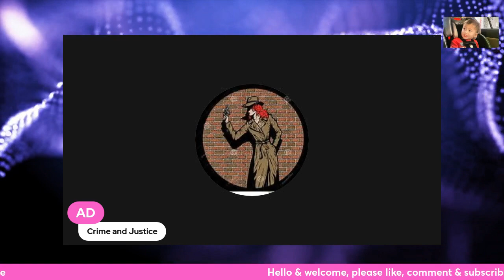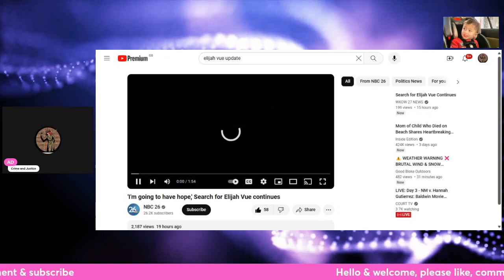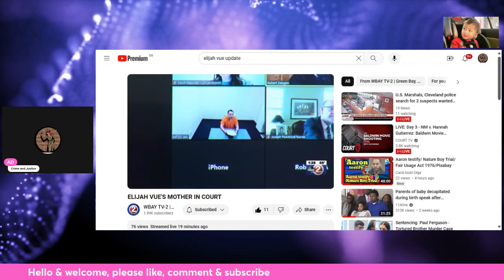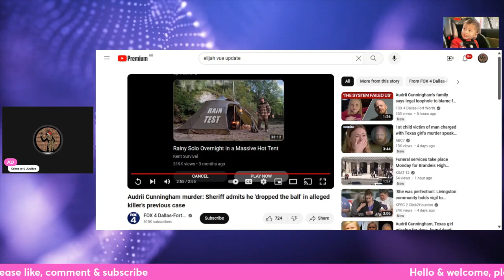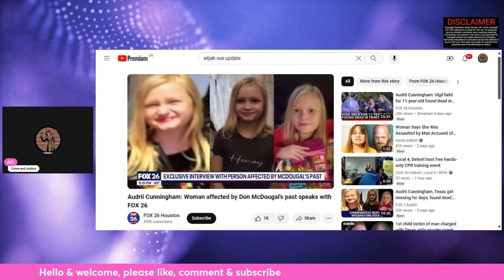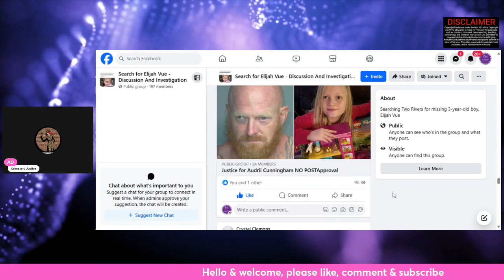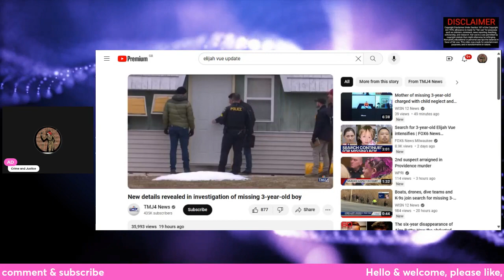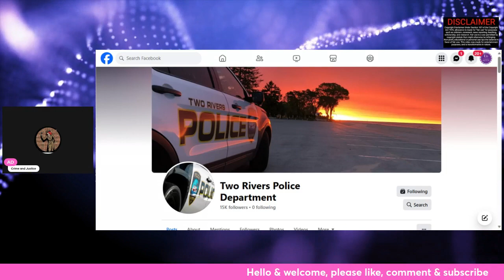COURT HEARING FOR KATRINA BAUR & JESSE VANG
Elijah Vue went missing on Tuesday 20th February 2024, The Two River Police Department was informed by the caretaker (the person looking after him)at 11am where they stated they last saw him at 8am that morning. Within a short time an Amber Alert was issued and police started looking for Elijah.  However later that evening while searching a pump/shoe was found around the side of the building where he was last seen and other items were found by the bins on the other side of the building.
Tuesday Evening late Jesse Vang was arrested on child neglect charges and about 4 hours later Elijahs mother Katrina Baur was arrested on child neglect charges.  Jesse Vang is the last person to have seen Elijah on Tuesday morning, while his mother was back at her house.
Since then we have had hardly any news and just a few updates via Two Rivers PD Facebook page. On Friday Jesse Vang and Katrina Baur had their first court appearance where bail was set at 15,000 $ and Jesse Vang was set at 20,000$ . Today was the second court appearance for them both where nothing new came out, bail is still set as before.
We did mention Audrii Cunningham and any new updates but nothing new since the other day.